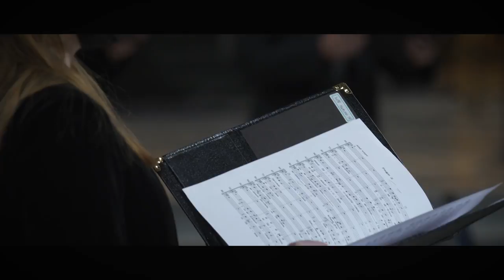Philippus de Monte: Super flumina Babylonis LIVE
Artists: Vlaams Radiokoor conducted by Bart Van Reyn

By the streams of Babylon,
there we sat and wept
when we remembered you, Zion.
There they questioned us,
those who had led us into captivity,
about the words of our songs.
How shall we sing
the Lord's song in a foreign land?
On the willows in its midst
we hung up our harps.

Super flumina Babylonis,
illic sedimus et flevimus
dum recordaremur tui, Sion.
Illic interrogaverunt nos,
qui captivos duxerunt nos,
verba canticorum.
Quomodo cantabimus
canticum Domini in terra aliena?
In salicibus in medio eius
suspendimus organa nostra.

Letting songs live. Letting people feel. Letting voices grow.

Vocal Fabric is the open laboratory of the Vlaams Radiokoor, in which we explore and transcend the boundaries of a capella music. During these concerts, vocal artists and the audience are united by an emotional bond: temporary and fleeting, but leaving a permanent mark– like a tattoo on the soul.

recorded on May 29, 2021 at the Koekelberg Basilica in Brussels (Belgium)
by Evil Penguin Productions